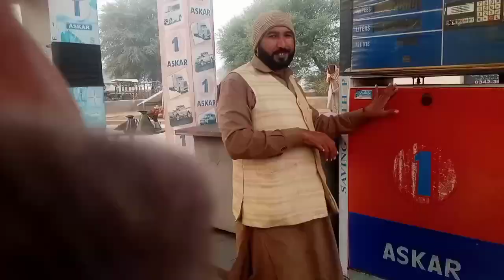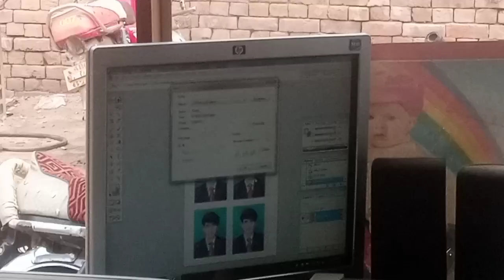Sada Sona Nawan Shahar | Interesting and emotional vilog | Fazal klasson